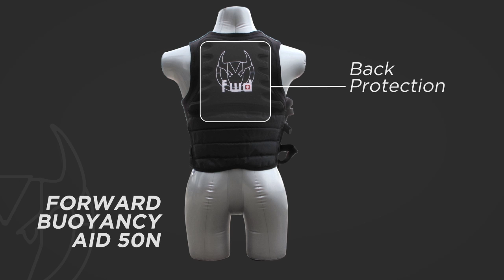Forward Sailing - Sailing impact vest designed according to EN 393/A1 and 12402-5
Gilet de Voile flotabilité 50N
Sailing impact vest designed according to EN 393/A1 and 12402-5
50N Feststoff Rettungswesten
Giubbotto Salvagente 50N

Thermoformed front and back pannels allowing a good shock protection and a flex for maximum freedom of movement.
Bottom is designed to be compatible with harnest.

Specs:
Build in Lycra and thermoformed PE foam, complying EN393/A1 and 12402-5, 50N flotability.

Double webbing strap closure system.